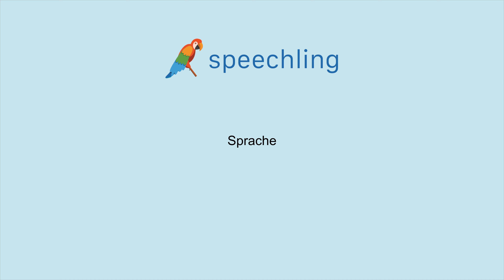ドイツ語で"言語"の発音の仕方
男性コーチ
Sprache

女性コーチ
Sprache

言語

言語